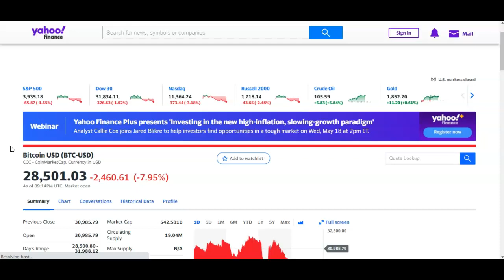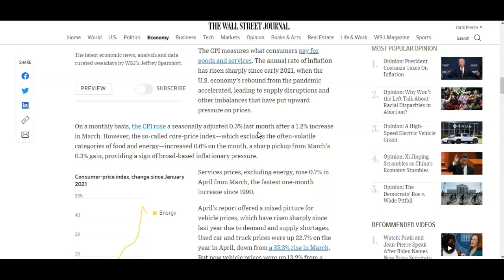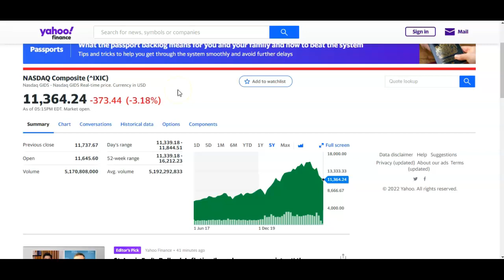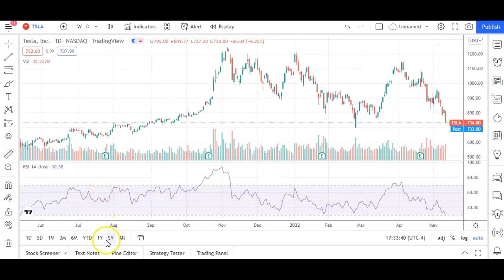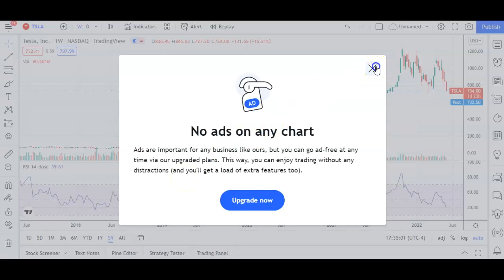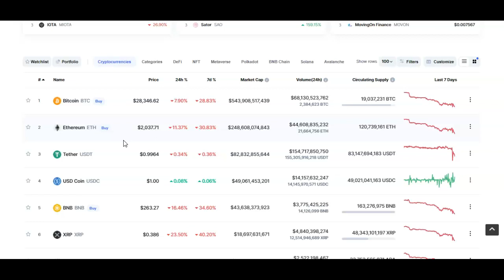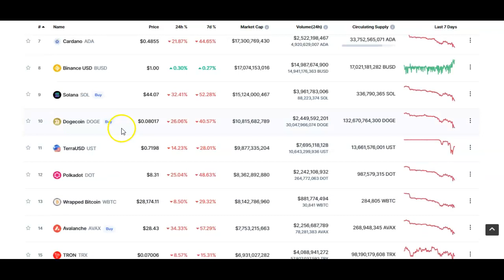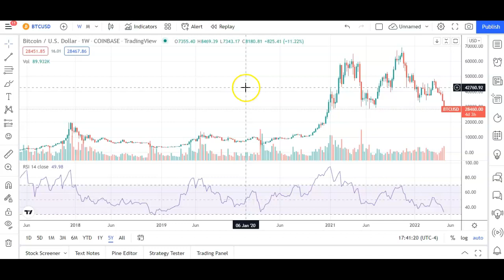The 2022 Stock & Crypto Market Crash | Why is Everything Collapsing?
Stocks and crypto are crashing right now. Things are getting ugly. Here's a video explaining why everything is happening and what you can do.